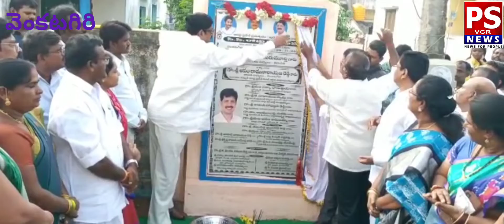వెంకటగిరి 10వ వార్డు మనూలాలపేటలో పలు కార్యక్రమాల్లో పాల్గొన్న ఎమ్మెల్యే ఆనం ఎంపీ డాక్టర్ గురుమూర్తి